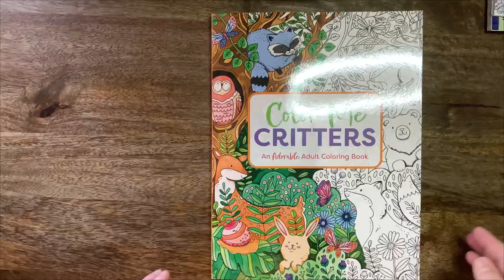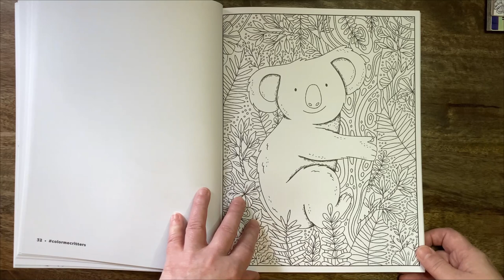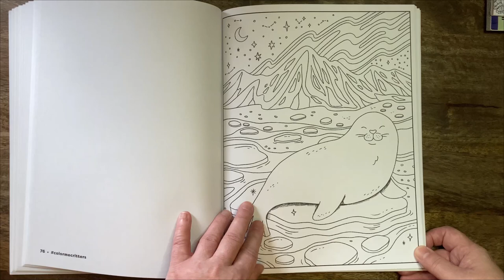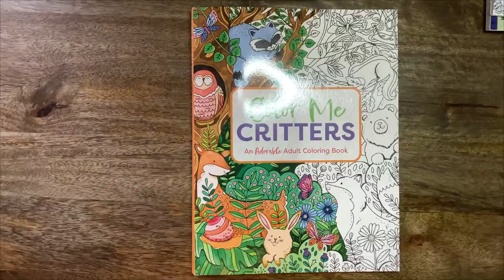Color me Critters - Natalie Briscoe //Adult Colouring Book Flip Through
Hi Everyone,
Relax in the world of fuzzy and fluffy animals. This adorable collection features koalas, pandas, chipmunks, hedgehogs, foxes, birds, fawns, and other cute animal friends. Animal lovers and artists alike will love bringing these cuddly little critters to life.

Amazon UK link *